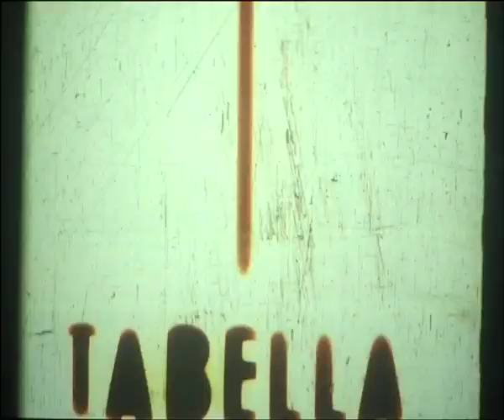Linha Vermelha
Linha Vermelha recua a 1975, quando o alemão Thomas Harlan filmou o documentário Torre Bela, sobre a ocupação de uma grande herdade no Ribatejo, propriedade dos duquesde Lafões. Torre Bela transformou-se num ícone do período revolucionário português: adiscussão acalorada sobre a quem pertence uma enxada da cooperativa, a ocupação dopalácio, o encontro dos ocupantes com os militares em Lisboa e o processo de formaçãode uma nova comunidade... Trinta e seis anos depois, José Filipe Costa revisita esse filmeemblemático, reencontrando os seus protagonistas e a sua equipa. Qual foi o impacto dapresença da câmara sobre os acontecimentos? Que influência teve o filme sobre a memóriadessa experiência? Linha Vermelha mostra como Torre Bela continua hoje a marcar a históriade um período conturbado do país. Um documentário de José Filipe Costa.